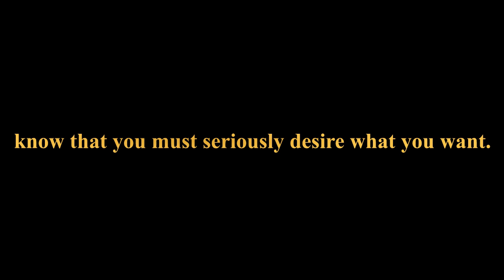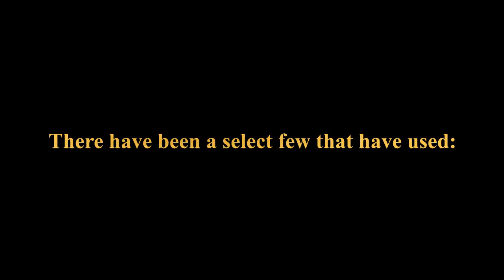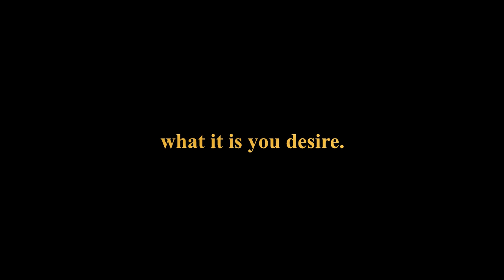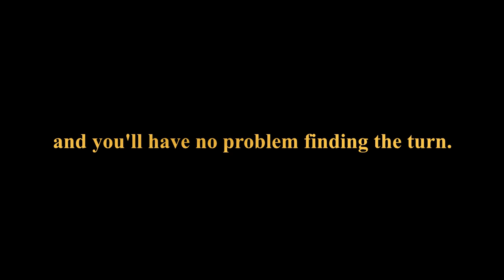Eleven Miles "Short" Horror Film (First 4 Minutes)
Do you have something you truly, relentlessly desire? Despite your state of mind, is there something else that you would go completely to the end of the world to get? Well lucky for you... There's a way to achieve what you're looking for. And you won't need to go to the end of the world to get it. But you'll need to go somewhere. In a place maybe too out of reach for some. A place which is known as the nameless road which brings you through Eleven Miles.

I lost motivation for the "sounds around the house" video, and then i remembered about this, so i made this short clip. The rest comes out after Halloween, as will the "sounds around the house" video, if im feeling up to even making that one. it might come out december or next year who knows lmao

I also had to fuck around in editing at least 3 times so it actually worked correctly. There's 2 other videos i uploaded and deleted because it just kept getting fucked up

This is made with roblox, as it is where I have the most creative flexibility and is the easiest platform to make and build whatever I want.
The song I used at the end I found on some coal region video. I cannot find the actual name, so I just dubbed it "Unknown Coal Region Song."

Happy Halloween ;)